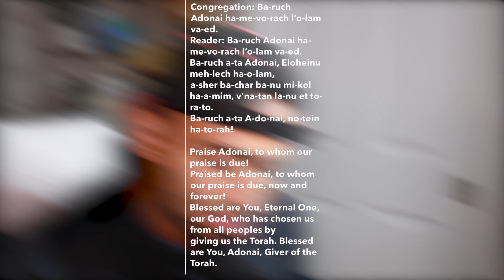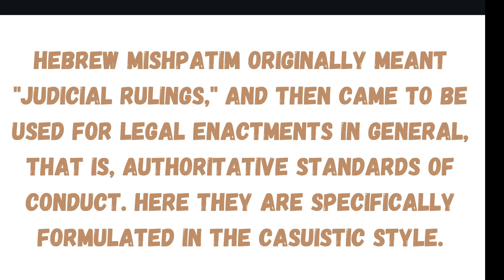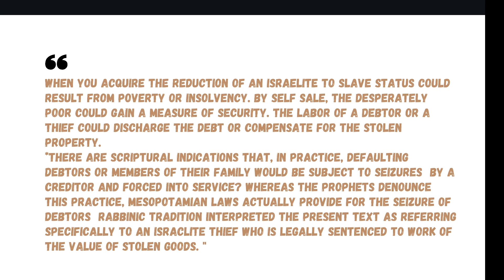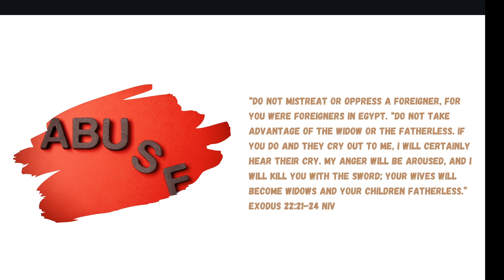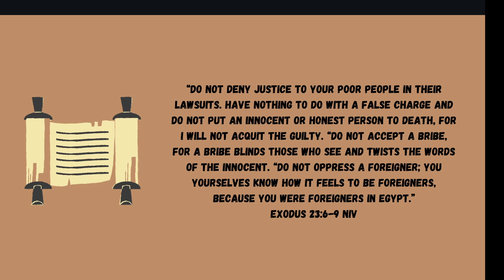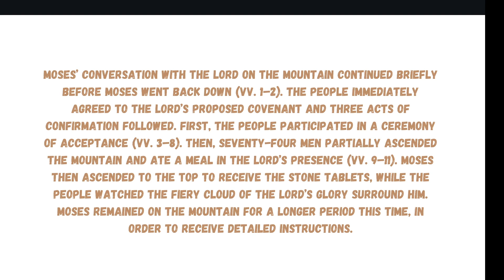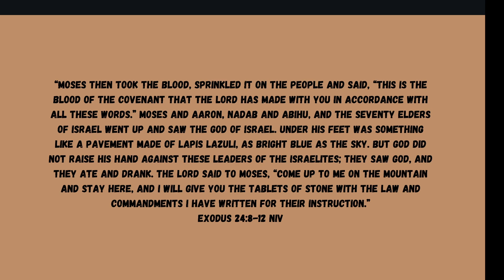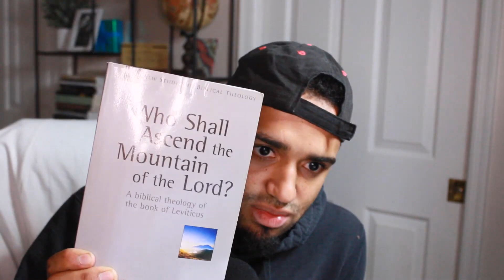MISHPATIM | Torah Portion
Commentary on Parashat Mishpatim, Exodus 21:1 - 24:18; Exodus 30:11-16

God has just given The Ten Commandments on Mount Sinai. The people fell back and stood at a distance.

Moses then tells the people many detailed rules:

More Rules
When you have a Hebrew servant, he shall serve six years and in the seventh be freed.

Anyone who murders intentionally shall be put to death. If this murder occurs without intention, there is a place for this murderer to flee.

Honor your parents and do not strike them.

When there is a quarrel and one strikes another, the one who strikes shall go unpunished except he must pay for the sufferer’s cure.

When someone strikes a slave with a rod and he dies, the striker must be punished.

If two men fight and a pregnant woman is hit and miscarries, the husband shall fine the one responsible. But if the pregnant woman dies, then you must compensate a life for life, eye for eye, tooth for tooth, hand for hand, foot for foot, burn for burns, wound for wound, bruise for bruise.

When anyone strikes a slave’s eye or tooth, the slave shall be set free.

When an ox gores someone, it shall be put to death and not eaten. If the ox is known to gore people and does so, then the ox and the owner shall be put to death.

When anyone opens a pit or leaves one uncovered and an animal falls into it, the person leaving the pit uncovered is responsible for the harm done to the animal. He must make fair payment for the loss but may keep the dead animal.

If a thief is caught with stolen goods, the thief shall pay double the value of what is stolen.

If a person permits his animal to graze on another person’s field, then the restitution shall be based on the field when it is most plentiful.

The person who starts a fire must pay for the property lost by the fire.

When a man gives money or goods to another for safekeeping and they are stolen, then the thief shall pay double when caught.

When a man gives another livestock to guard and the livestock dies or is missing without an eyewitness, then an oath must be given before God in court. Guilt will then be decided and fair payment given.

When a man borrows an animal and it dies of injuries without the owner present, then fair payment is due to the owner. If the owner is present, no payment is necessary.

If a man seduces an unmarried, sexually untouched woman, then he must make her his wife. If the father refuses to give her to him, he must still pay a fair rate for untouched brides.

You shall not tolerate a sorceress.

Whoever lies with a beast sexually shall be put to death.

Whoever sacrifices to a god other than the Lord alone shall be utterly destroyed.

You shall not oppress nor do any wrong to strangers, for you were strangers in the land of Egypt.

You shall bring no harm to any widow or orphan, lest in God’s anger you become a widow and your children become orphans.

If you lend money to My people, especially the poor, do not act as a creditor nor take interest. Return to your neighbor what it is you borrow before the sun sets.

You shall not offend God, nor put a curse upon the leaders of your people.

You shall not delay in offering to God the first bounty of your harvest and the first born among your sons and your animals.

Do not eat flesh torn by beasts in the field. Instead cast it to the dogs.

You must not utter any falsehood, nor follow others to evil. Neither shall you favor a poor man.

When you see a wandering animal, return it to its owner. Help all animals, even if they are the animals of your enemy.

Keep far from any false matter and do not hurt the innocent and righteous, for I will not free one who is guilty.

You shall accept no bribes, for bribery blinds the clear-sighted and turns the words of the righteous to falsehood.

Six years shall you plant and reap the harvest, but the seventh year you shall let it be for the poor and the animals to graze.

Six days you shall do all your tasks, and on the seventh day you shall cease from work, so that you and your animals, your servers and stranger may recover.

Make no mention of any other god.

Ancient Near Eastern Thought and the Old Testament: Introducing the Conceptual World of the Hebrew Bible

Genesis, Exodus, Leviticus, Numbers, Deuteronomy

The Language of Creation: Cosmic Symbolism in Genesis: A Commentary

Visita nuestra página web para mas información.